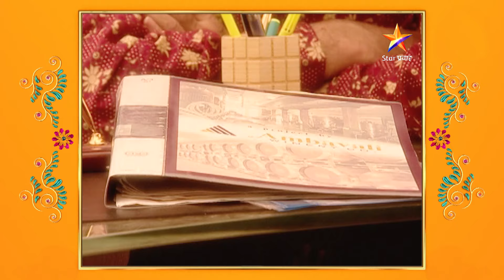Tujvin Sakhya Re | तुजवीण सख्या रे | Full Episode 37 |राधिकाच्या तोडग्याने रिषभ झाला आनंदी !